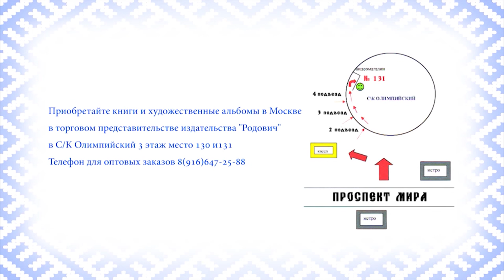Виктор Алексеевич Ефимов о ведической культуре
В этом видео, ректор Санкт-Петербургского государственного аграрного университета, профессор, доктор экономических наук, кандидат технических наук, член Совета ректоров вузов Санкт-Петербурга, председатель Ассоциации «Агрообразование» СЗФО. Виктор Алексеевич Ефимов рассказывает о значении ведической культуры в развитии русского народа. Интервью проходило на "Царской вечерине - 2015" в Санкт-Петербурге.

При информационной поддержке Национального Фонда Древнерусской ведической культуры "Сварогъ"